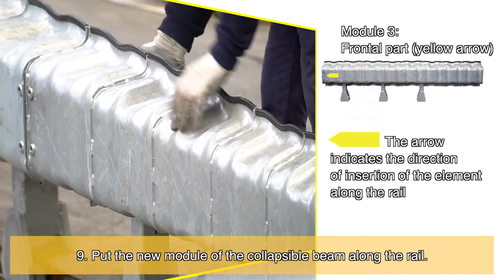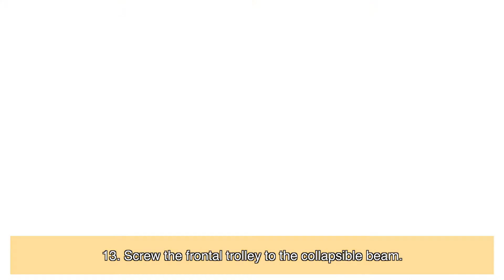Repair procedure SMA T4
This video explains the repair procedure for the End Terminla SMA T4

SMA Road Safety
Solutions designed to save lives

SMA Road Safety has nowadays the widest set of Crash Cushions and End Terminals in the international Market (see our catalogue in attachment).

SMA Crash Cushions and End Terminals fully meet the road safety requirements:

- certified according to the European Standard EN 1317;

- have successfully passed the Crash Test of the American Standard NCHRP 350 with a 2000 kg pick up!

- Crash Cushion SMA 110PL is the only device which has overcome the crash test matrix according to European EN1317 and American NCHRP 350 TL3 Standards.

- Crash Cushion SMA 110PL is the only device which has performed a crash test at 130 km/h.

- Crash Cushion SMA 110PL even is the only device which has obtained the 5 Stars after performed and passed a crash test according to the EuroNCAP Standard to evaluate the biomechanical parameters.

Such additional crash tests have been performed to demonstrate the high robustness of these devices which really permit to save the lives of the road users.

The SMA devices offer the following benefits:

- have already been tested according to different standards;
- are totally made of steel;
- are the most compact absorbers available on the market;
- can be installed in narrow spaces such as tunnels and junctions;
- are supplied already mounted and can be  shipped in short time;
- easy to install and suitable for different types of installation;
- are repairable after the impact;
- have low maintenance costs

OUR WAY OF DOING IT:

R&D Department: studies and designs new solutions in order to protect different types of obstacle.

Sales Department: Answers to the different requests of the customer and supports him to choose the right product for his needs.

Marketing Department: Analyzes the feedback from the customers and looks for the best way to give clear and satisfying information.